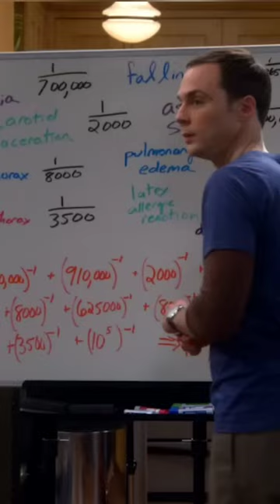The Big Bang Theory/Sheldon, cocky T-Rex thebigbangtheory.